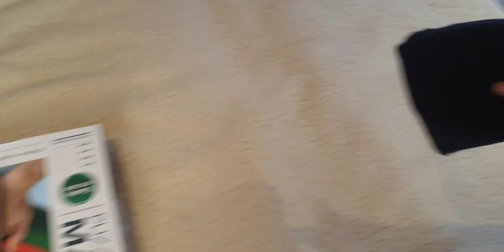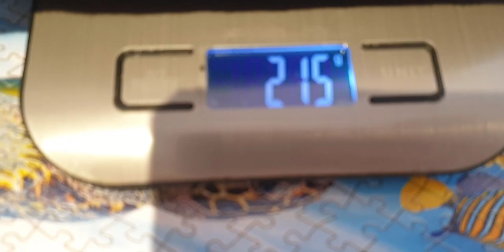Men's Mountain Trekking Merino Wool Base Layer Tights / Leggings - MT900. FORCLAZ. Decathlon